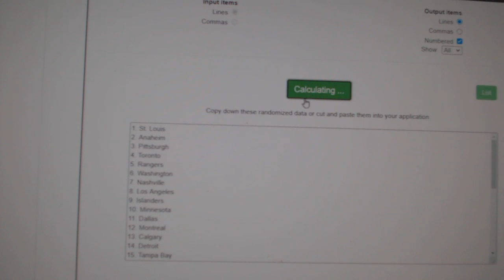Team Randoms - C&C GB #12,152